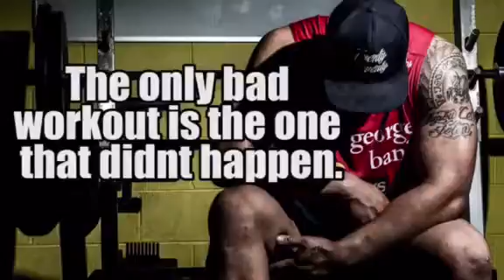Loloink workout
Love the grind